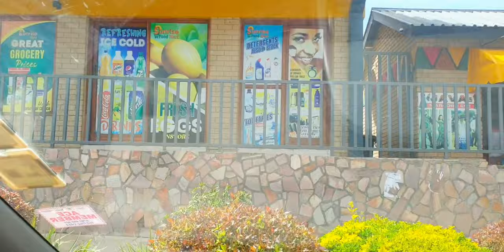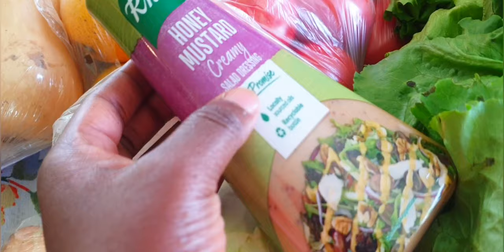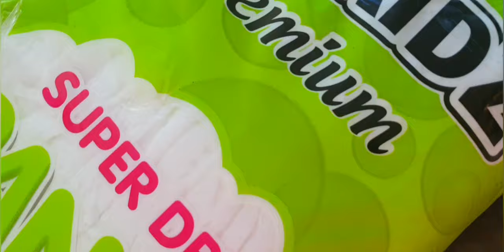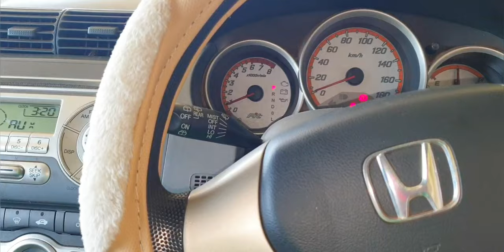Weekly Vlog/New Shoes/Dress making /Mini Grocery shopping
When my week started, I was very low but later was good 👍 and we are going to College this week ,grocery shopping 🛍 and make our own dress